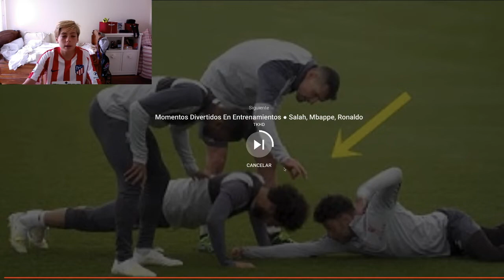REACCIONANDO a MARCOS LLORENTE nuevo FICHAJE DEL ATLETICO DE MADRID *menudo jugadorazo*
QUE PASA CHAVALES!
SI OS HA GUSTADO EL VIDEO DEJAR UN LIKE Y UN COMENTARIO